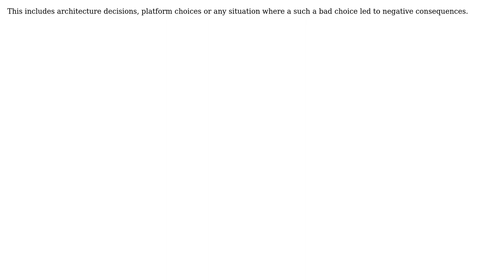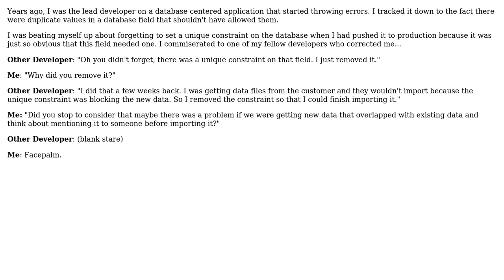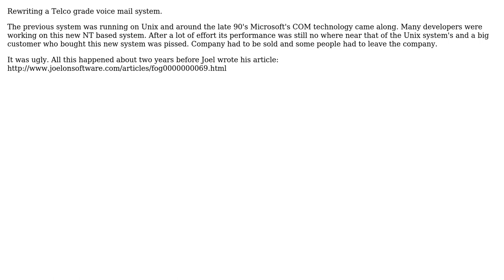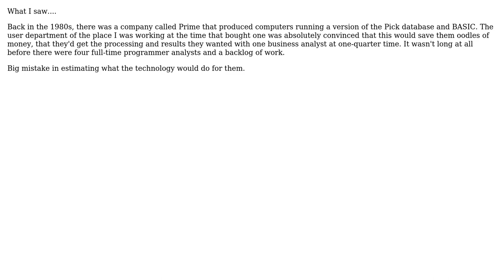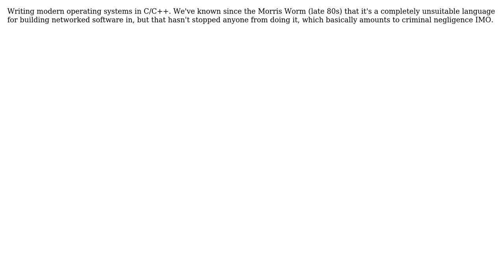Software Engineering: What's the worst technology decision you have ever seen? (10 Solutions!!)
Software Engineering: What's the worst technology decision you have ever seen?

With thanks & praise to God, and with thanks to the many people who have made this project possible! | Content (except music & images) licensed under CC BY-SA | Music | Images & others | With thanks to user uSlackr user user3463 user Timwi user mpenrow user Mason Wheeler user JohnFx user grokus user David Thornley user Dan Dyer user Carlos and the Stack Exchange Network Trademarks are property of their respective owners. You are responsible for your own actions.